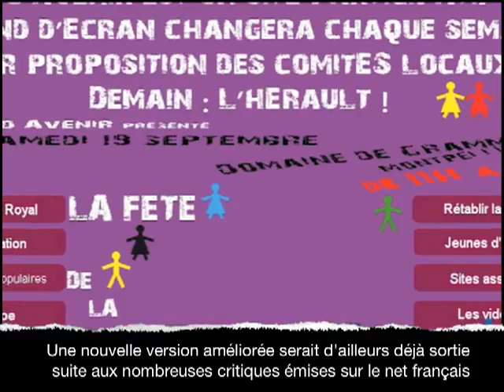Segolene Royal website...makes everybody laugh